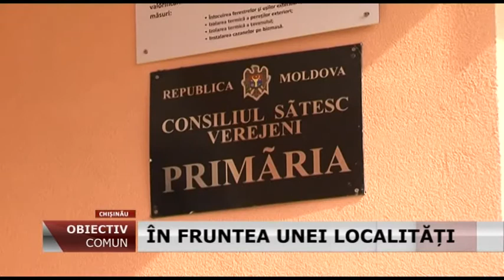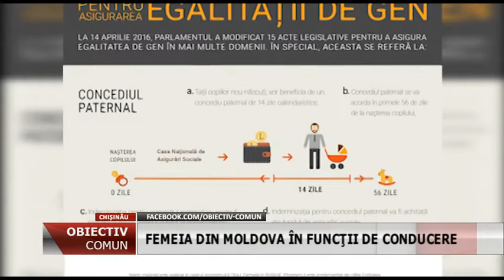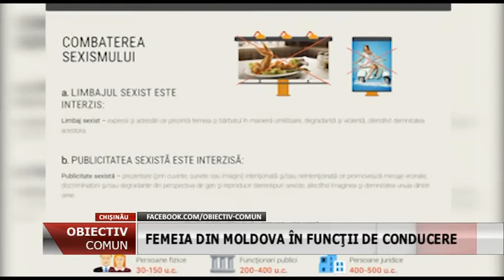Emisiunea „Obiectiv Comun” - Femeile în funcții de conducere / 07.03.2017